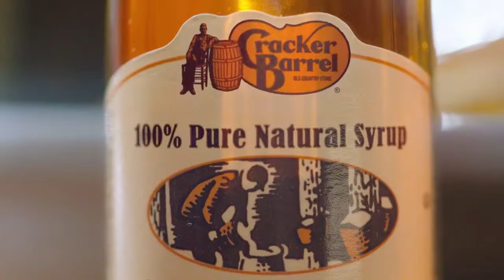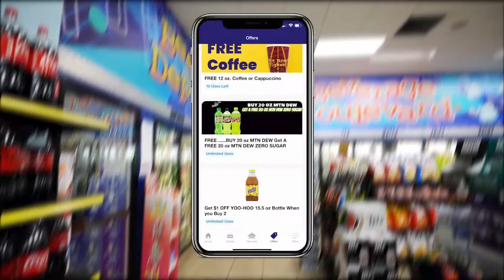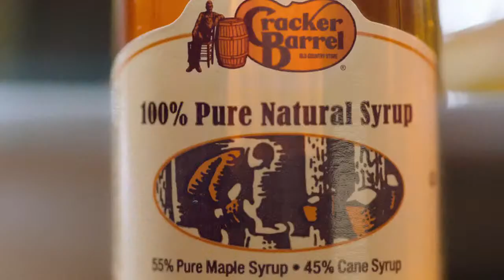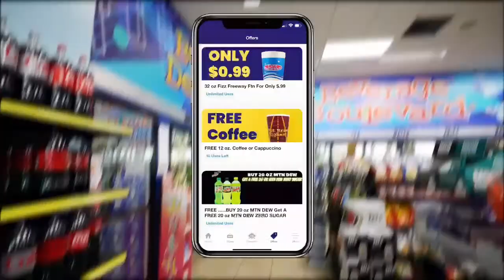Fairmont Sr vs East Fairmont | Baseball 2024